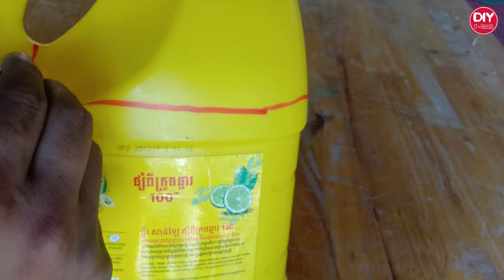Waterfall Fountain! How to make Aquarium Filter Plastic Bottle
Welcome To My DIY T-Craft Channel. DIY Awesome Beautiful Water Fountain With Bamboo, Foam board And Cement. We Showed The Process How to Make it Step by Step and Very Easy. If all of You Enjoy With my Video Useful Please Like👍, Comment💬 & Share🔗 to Others. More Interesting Are Coming 2 or 3 videos a Week!!!

Bamboo Water Fountain, Bamboo Fountain, Water Fountain and Bamboo Accents Rocking Fountain.You can make yourself it's a simple. This bamboo water fountain you can take it to the garden or to the front of the house​ And it makes our garden and home a little more
The Most Creative Bamboo Fountain, Bamboo Water Fountain, Bamboo Fountain, Water Fountain and Bamboo Accents Rocking Fountain.You can make yourself it's a simple fountain. This bamboo water fountain sound creates a peaceful atmosphere. Bamboo Water fountain is a way to add tranquility to your home. Bamboo has long been a symbol of longevity, friendship and perseverance. Bamboo spouts create a miniature natural stream.
1- How to Make Terracotta Water Fountain | HomeMade